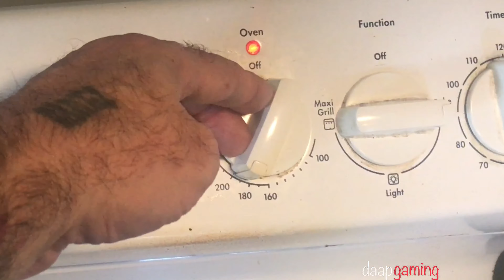Baking with Ms daap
Welcome  to daap gaming Youtube channel,
You can all so follow daap gaming on:
Twitter all social media accounts names are daap gaming
Have a daaper day 😀